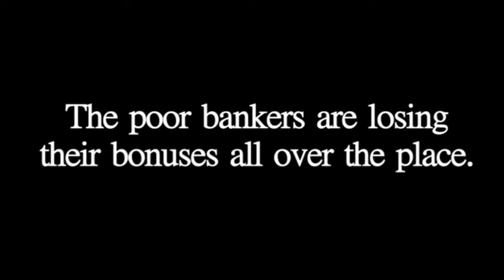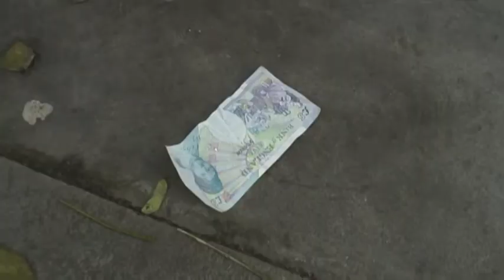Fishing for Bankers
Heydon Prowse and William Pine reel in the hungry bankers.